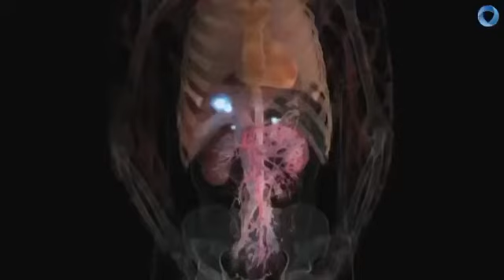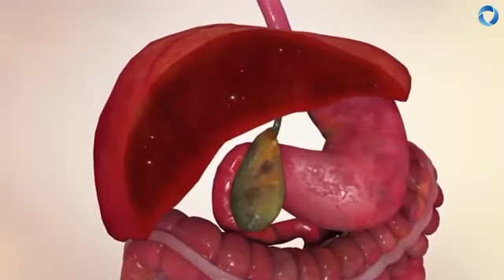Galaxy ngân hà sức khỏe - QLCC Ngọc Linh chia sẻ.